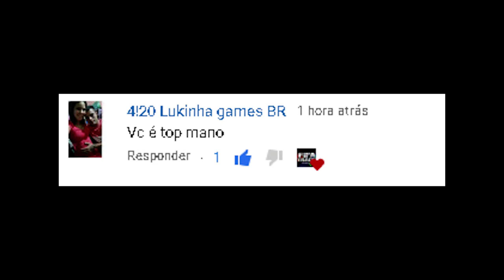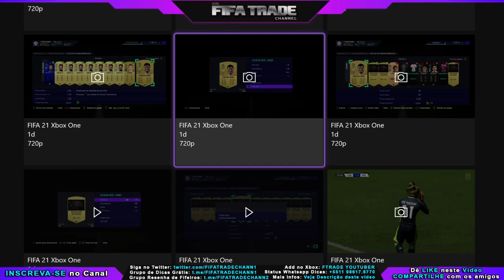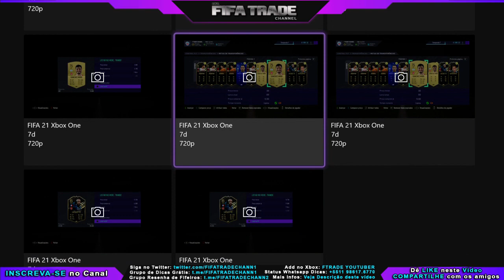DICA MÁGICA PARA CONSEGUIR MAIS MOEDAS NO FIFA 21 ULTIMATE TEAM | FIFA TRADE CHANNEL - breve FIFA 22